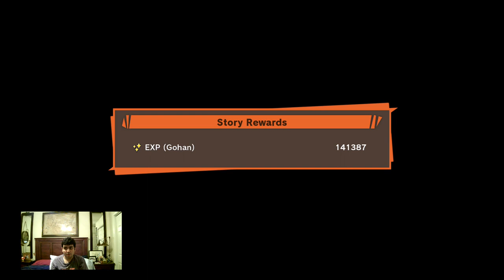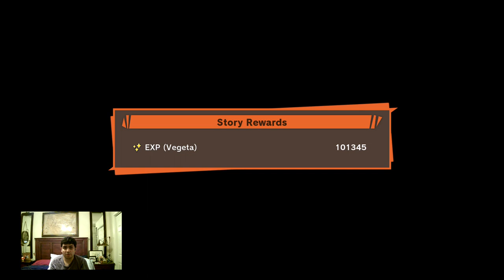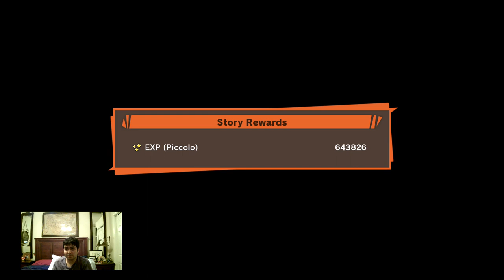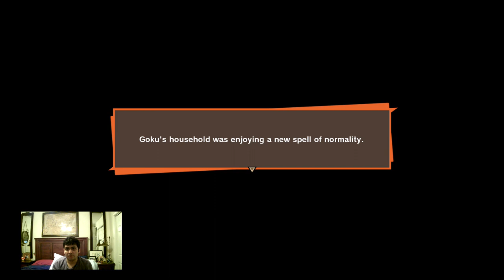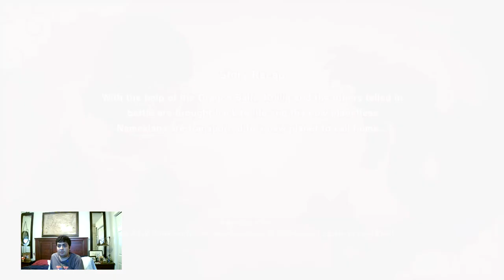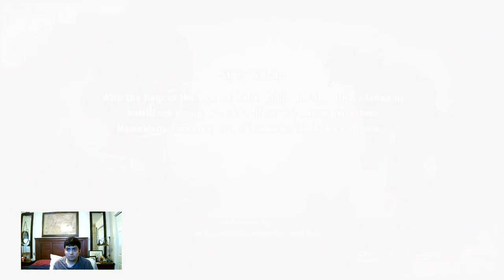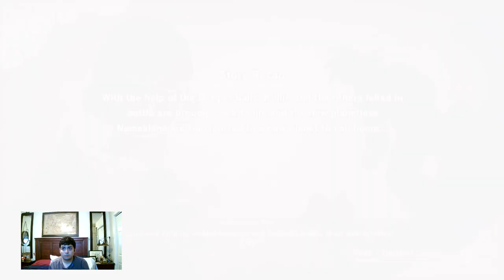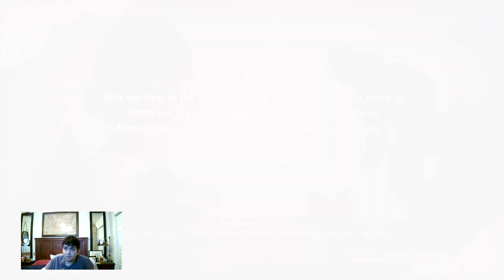Let's Play Dragon Ball Z Kakarot Part 5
FRIEZA SAGA - PART 2 (FINAL PART OF THE SAGA)
• Tourists in Trouble (Sub-Mission 13)
- As Gohan, look for the maristone!
- Bring the marist one back to the alien man!
 • Gohan vs. Frieza Force Scout (Level 16), Frieza Force Guard (Level 16), Frieza Force Super Commando (Level 19)
• Selfish Bulma (Sub-Mission 14)
- Gather the materials Bulma needs!
Items Needed:
Alien Whitefish Fin Muscle: 3
Iron Ore: 3
- Bring the materials back to Bulma!
• The Dreaded Ginyu Force
- Hurry to Vegeta's hiding spot!
• Gohan vs. Guldo (Level 25)
• Vegeta vs. Recoome (Level 25)
• Goku's Arrival
- Head to where Gohan and company are!
• Goku vs. Recoome (Level 26)
• Goku vs. Burter (Level 26), Jeice (Level 26)
• The Fight with Captain Ginyu
- Find a place to take on the Ginyu Force!
• Goku vs. Jeice (Level 26), Captain Ginyu (Level 28)
• All the Dragon Balls
- Secure the remaining Dragon Balls in the spaceship!
• Gohan vs. Captain Ginyu (Level 23), Jeice (Level 26)
• The Magic Words
- Head to Guru to find out how to summon Shenron!
• Gohan vs. Frieza (Level 28)
• Rogue Chef Melone (Sub-Mission 15)
 • Gohan vs. Frieza Force Soldier (Level 23)
- As Gohan, gather the three types of fruits!
Items Needed:
Yuckermelon: 1
Ajisa Orange: 1
Rollonut: 1
- As Gohan, deliver the fruits to Melone!
• Piccolo to the Rescue!
• Piccolo vs. Frieza (Level 29)
• Piccolo vs. Frieza (Level 31)
• The Emperor's Final Form
- Go to Gohan and the others and take on Frieza!
• Vegeta vs. Frieza (Level 32)
• The Return of Goku
- Hurry, Goku! Make your way to everyone else before it's too late!
• Goku vs. Frieza (Level 33)
• Super Saiyan Goku vs. Frieza (Level 34)
• Super Saiyan Goku vs. Frieza (Level 35)
• Intermission
- Talk to Chi-Chi as Gohan when you're ready!
• Attacked Villager (Sub-Mission 16)
 • Gohan vs. Kaiwareman (Level 32), Kaiwareman (Level 32) Kaiwareman (Level 32)
* Received Seafood Course Recipe
• One Cool Dude (Sub-Mission 17)
- As Gohan, go check on Yamcha!
 • Gohan vs. Skull Robo Type 3 (Level 33), Skull Robo Type 3 (Level 33), Attack Robot (Level 30), Attack Robot (Level 30), Assist Robot (Level 30)
Awesome Book for Grown-Ups: 1
• The Mystery of the Missiong Tail (Sub-Mission 18)
- Head toward Kami's Lookout on the World Map!
- As Gohan, visit Kami and ask him about Saiyan tails!
- Head toward Gizard Wasteland on the World Map!
- As Gohan, ask Vegeta about Saiyan tails!
 • Gohan vs. Vegeta (Level 32)
• Yamcha: the Man, the Myth, the Legend (Sub-Mission 19)
 • Gohan vs. Yamcha (Level 27)